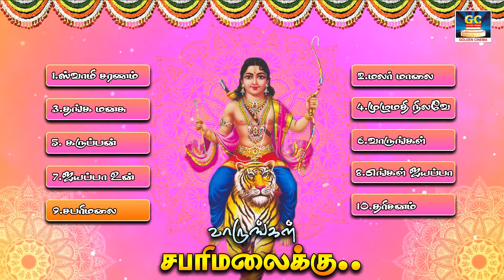வாருங்கள் சபரிமலைக்கு | Vaarungal Sabarimalaiku | Ayyappan Special songs | GoldenCinema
Movie : Vaarungal Sabarimalaiku
Singers : Vetrikani Kalidass Swamigal
Record Label : GoldenCinema